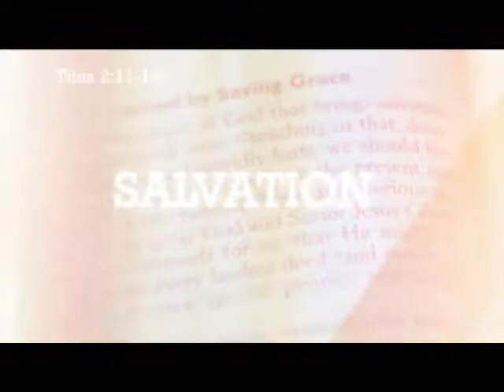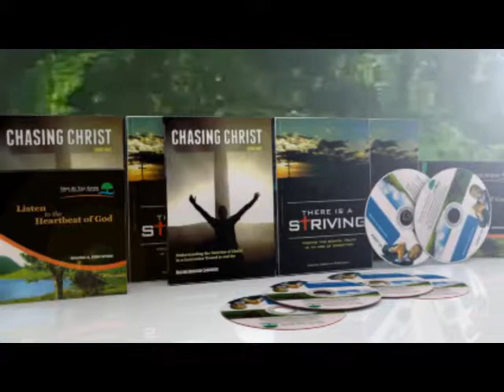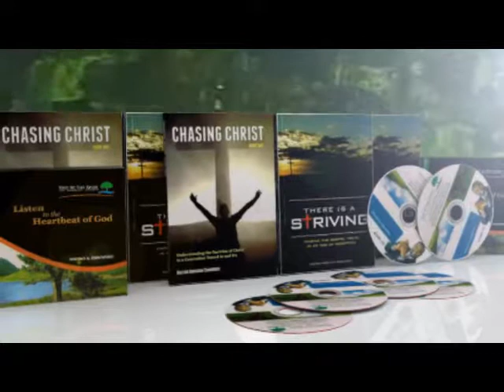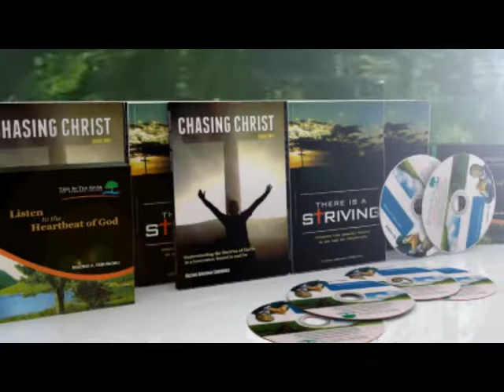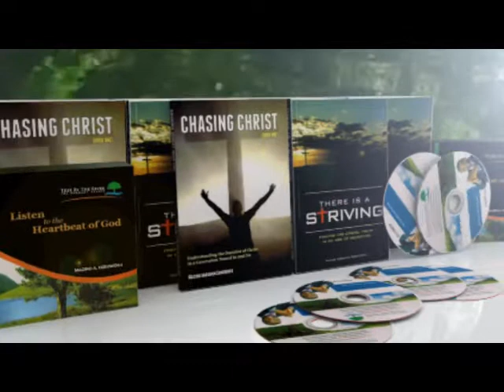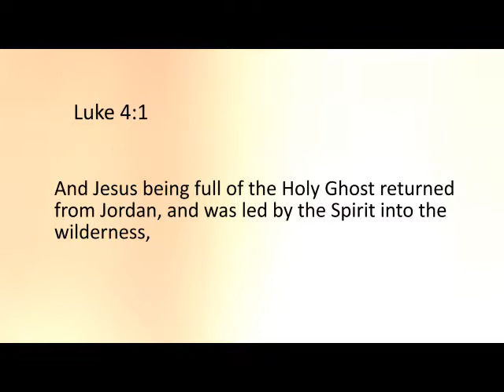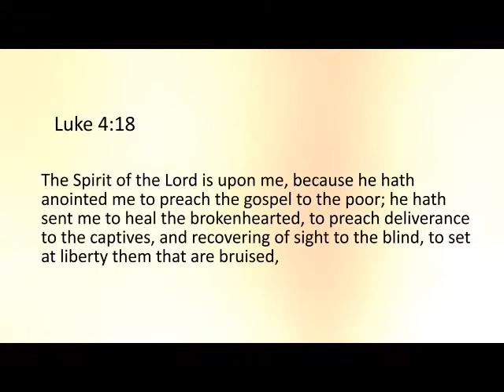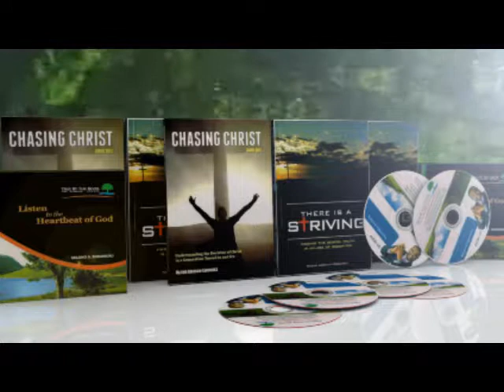Who Are You? 3A